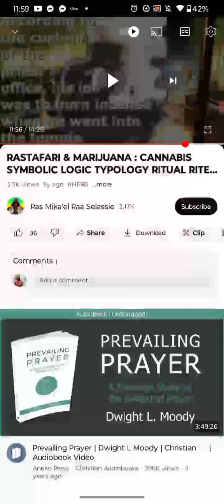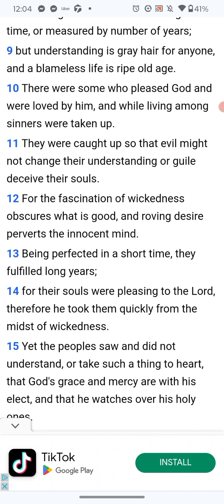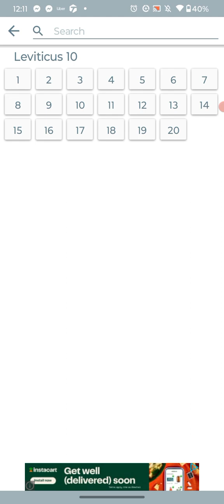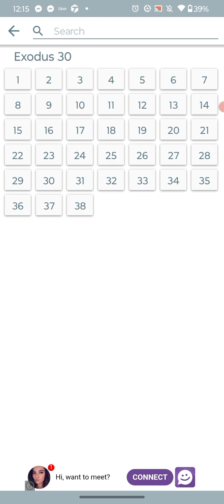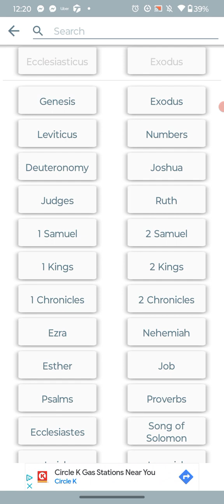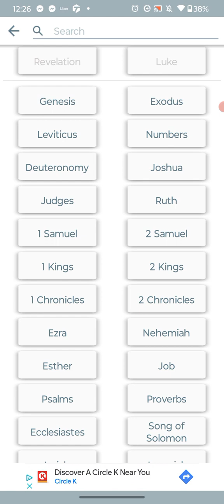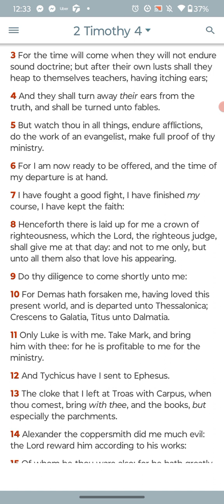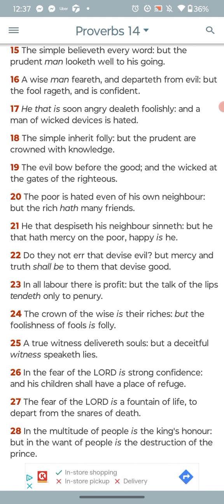No canibus (weed) incense was being burned in the temple!!!